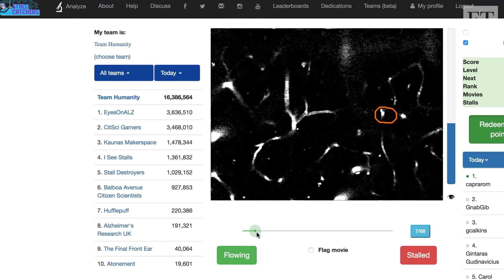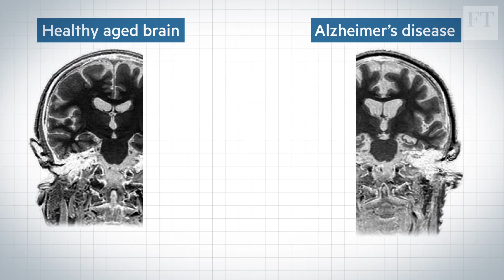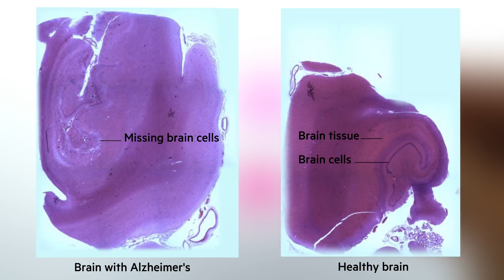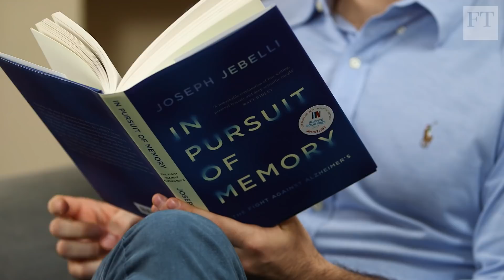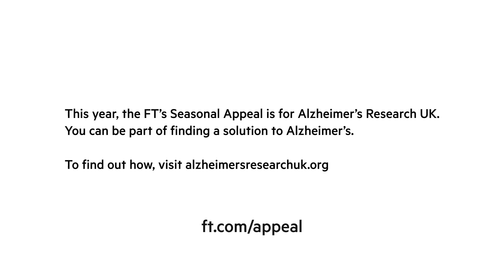FT Seasonal Appeal: building a game to beat Alzheimer's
Anjana Ahuja discovers how scientists and game designers are coming together to combat the degenerative disease, and discover how the brain stores memories